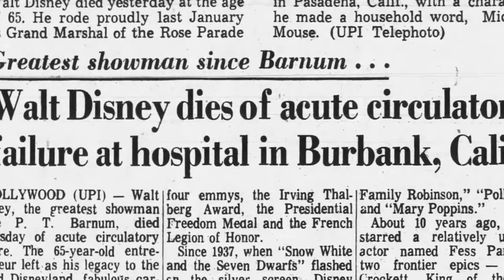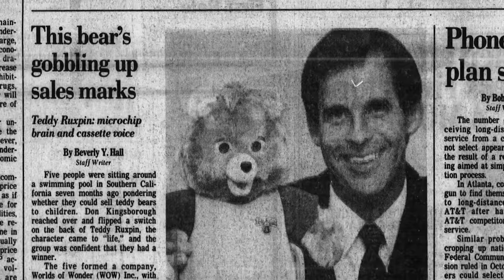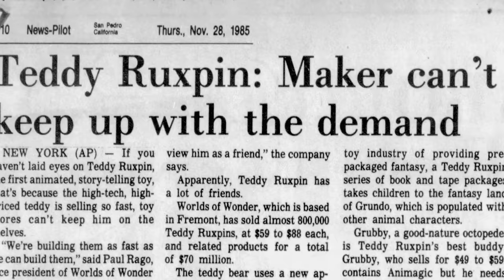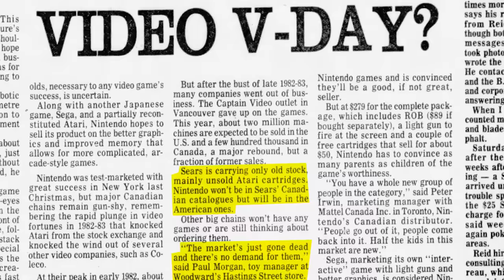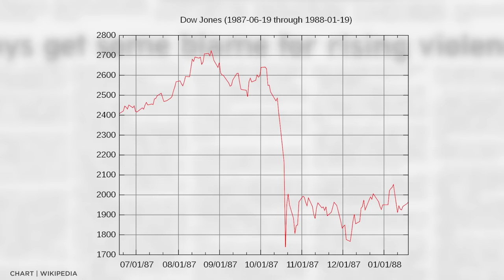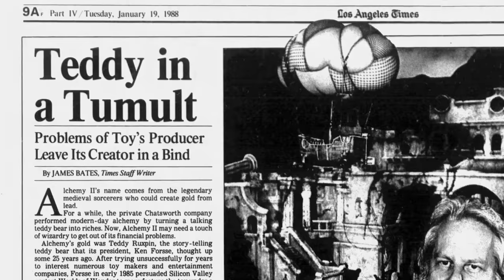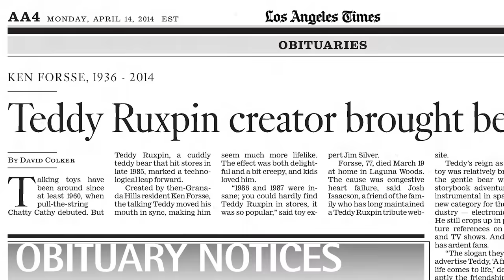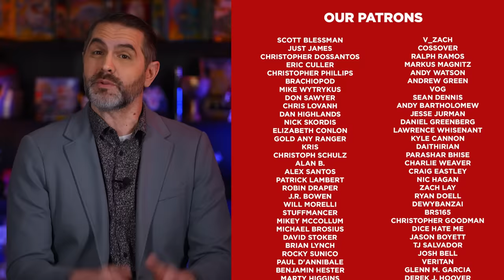The Rise & Fall of TEDDY RUXPIN and WORLDS OF WONDER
TEDDY RUXPIN was a talking animatronic... NOT bear introduced in the mid 1980's that quickly became the hottest toy on the market.

Buoyed by that success WORLDS OF WONDER, the makers of Teddy Ruxpin, went all in on tech with Lazer Tag and a host of other tech driven toylines. And then the Nintendo Entertainment System, or NES, came along and changed everything for both World of Wonder and Teddy Ruxpin.